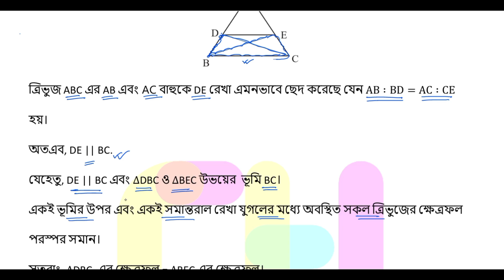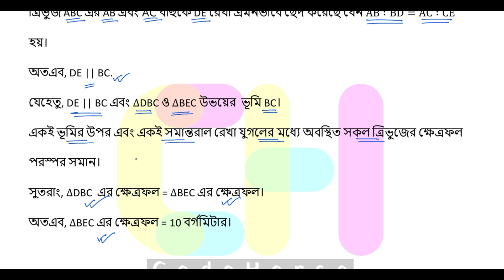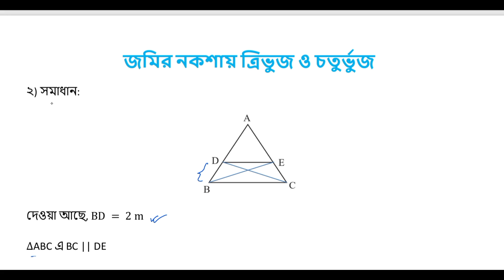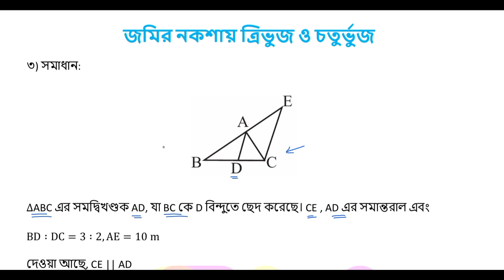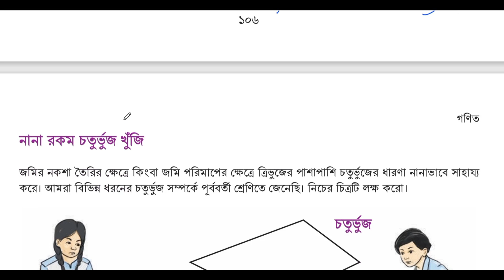৮ম গণিত | জমির নকশায় ত্রিভুজ ও চতুর্ভুজ,পর্ব-১১ | class 8 math page 106 | class 8 math chapter 5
জমির নকশায় ত্রিভুজ ও চতুর্ভুজ পৃষ্ঠা ১০৬
class eight math page 106
class 8 math page 106
৮ম শ্রেণি গণিত জমির নকশায় ত্রিভুজ ও চতুর্ভুজ
৮ম শ্রেণি গণিত ৫ম অধ্যায় সমাধান
Class eight math solution 2024
জমির নকশায় ত্রিভুজ ও চতুর্ভুজ
জমির নকশায় ত্রিভুজ ও চতুর্ভুজ ৮ম শ্রেণি গণিত
নবম শ্রেণির গণিত ৫ম অধ্যায় নতুন কারিকুলাম ২০২৪
৮ম শ্রেণির গণিত জমির নকশায় ত্রিভুজ ও চতুর্ভুজ
৮ম শ্রেণি গণিত ৫ম অধ্যায় সমাধান ২০২৪
jomir noksay trivuj o choturvujclass 8
class eight math chapter 5 jomir noksay trivuj o choturvuj
৮ম শ্রেণির গণিত ৫ম অধ্যায় ২০২৪